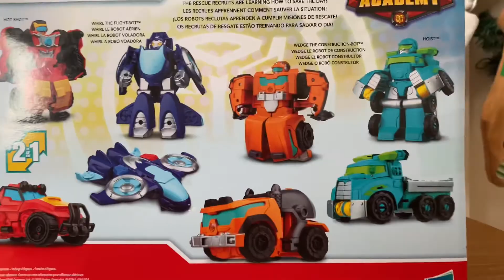Transformers Rescue Bots Academy toy unboxing